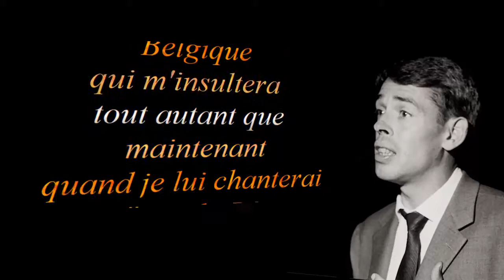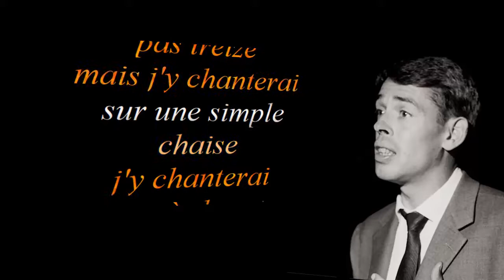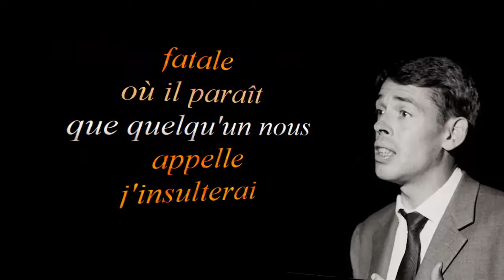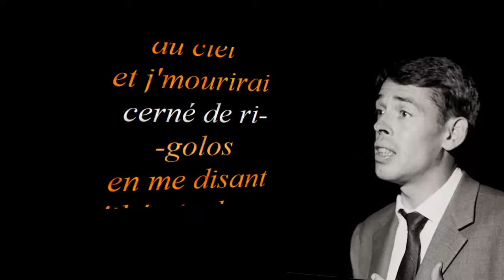Jaques Brel La, La la 1967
chanson, photo et paroles (LYRICS)